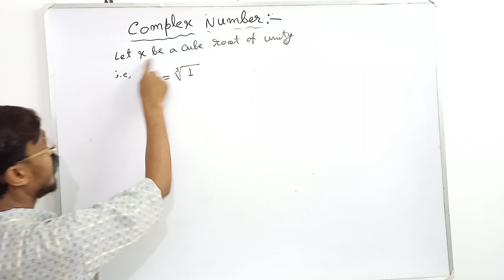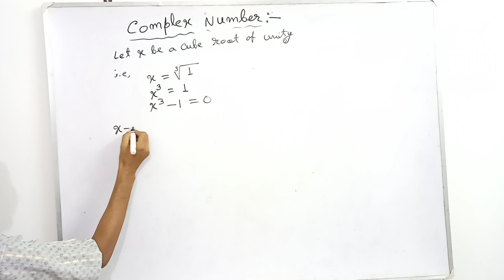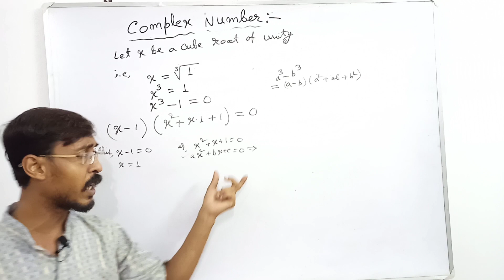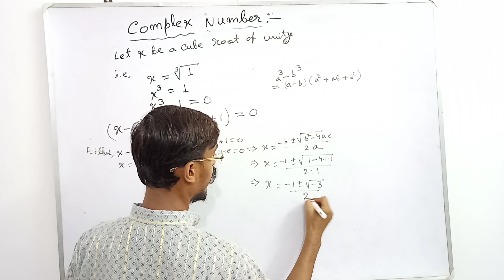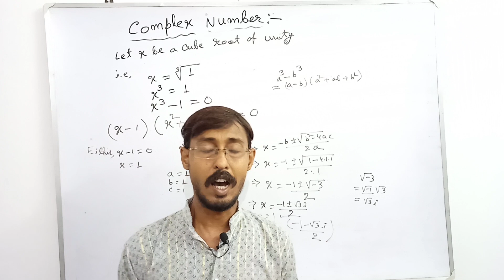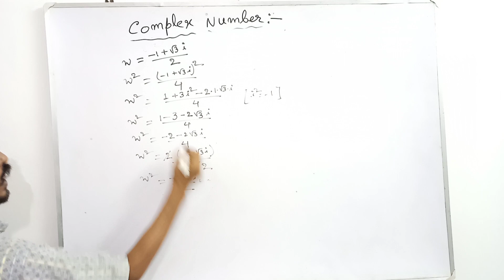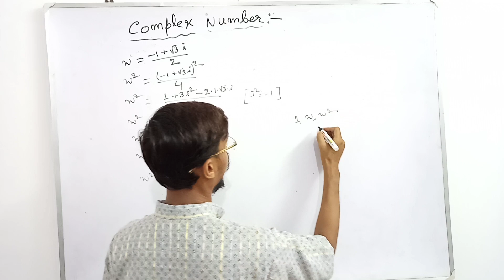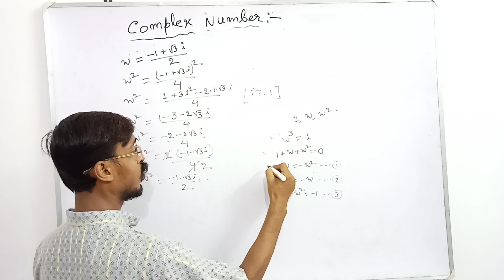Cube root of unity